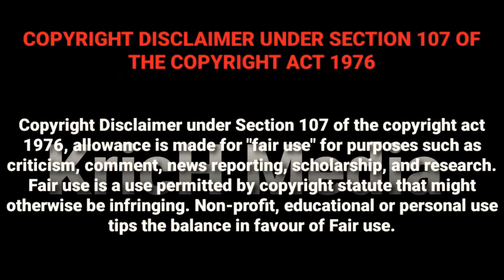முத்தாரம்மன் கோவில் கொடை மாவிளக்கு முளைப்பாரி எடுத்து வரும் பக்த கோடிகள் | Mutharamman Kovil Kodai